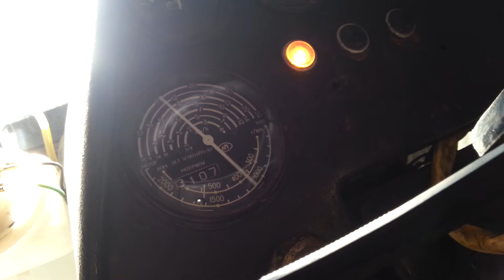Запуск ЛТЗ-60АВ с Редукторным Стартером(Магнетон). АКБ 90Ач.